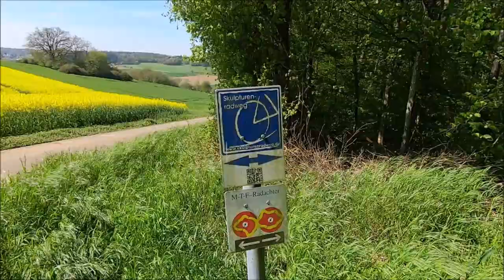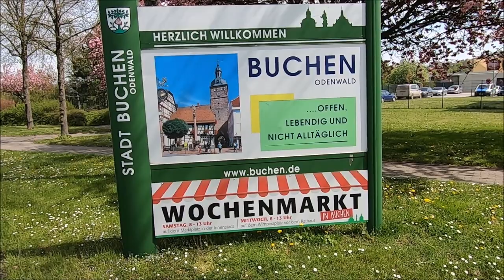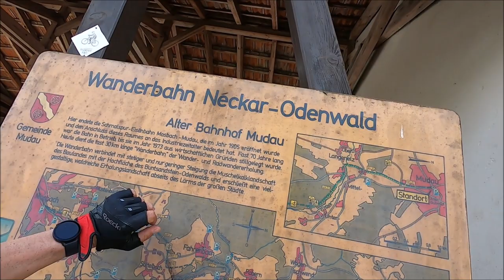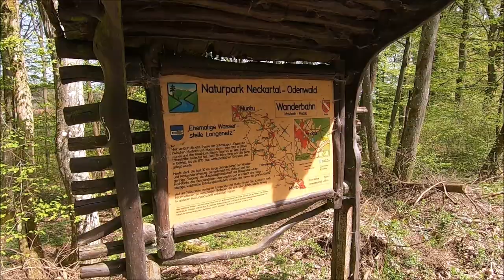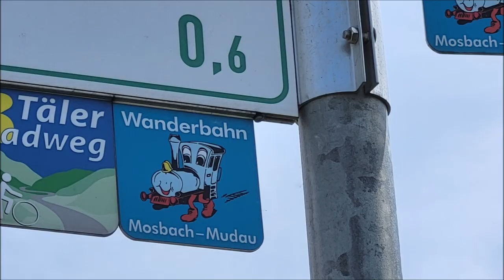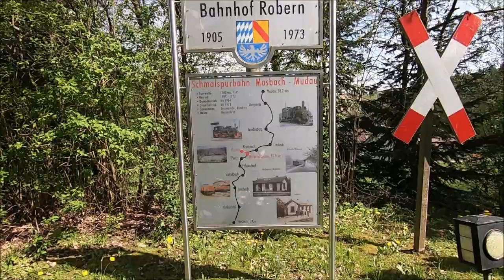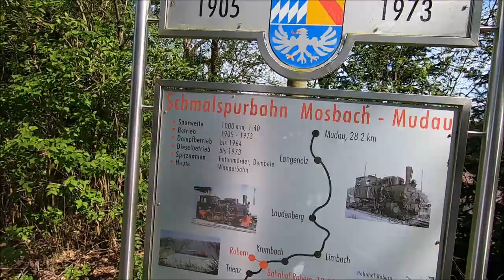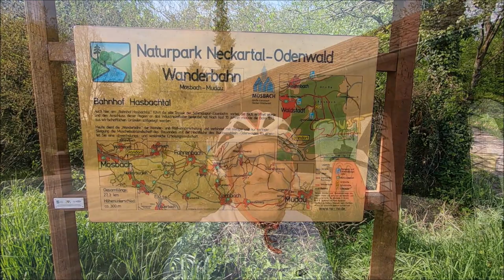Der Wanderbahn-Radweg von Mudau nach Mosbach/Odw.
Diesmal war ich mit meinem Fahrrad im Odenwald unterwegs. Doch zu erst reiste ich mit dem Zug nach Osterburken an. Ab jetzt wird geradelt bis nach Mudau. Zuvor stell ich euch noch Eberstadt und Buchen vor. In Mudau beginnt nun der eigentliche Teil der Radtour, der Wanderbahn-Radweg, den ich euch in dem Video etwas genauer vorstellen will. Auf einer ehemaligen Bahntrasse geht es durch mehrere kleine Ortschaften bis zur Endstation Mosbach.